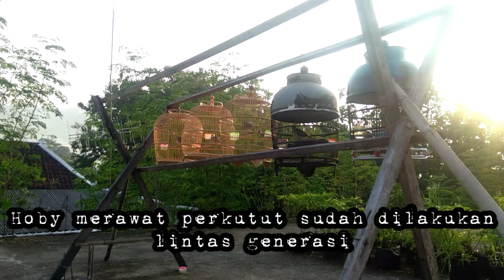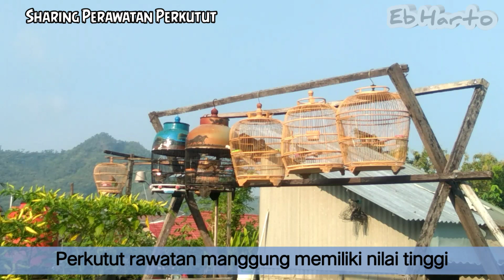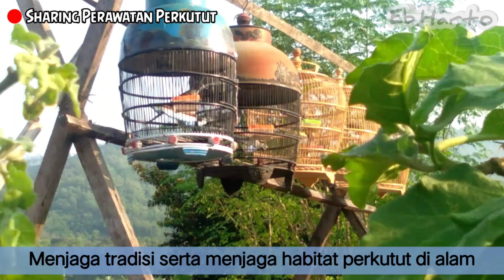Keistimewaan hobi perkutut | Perkutut Lokal